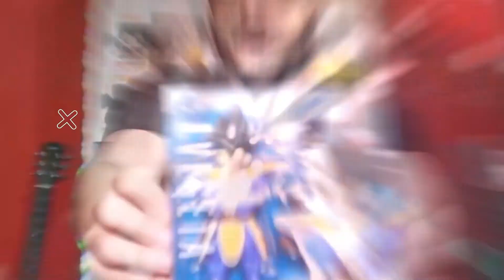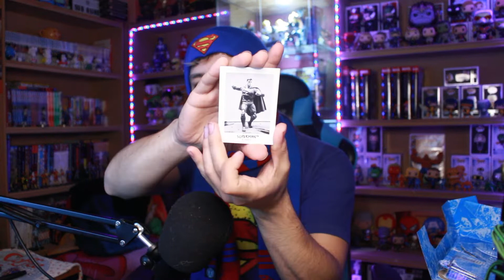UNBOXING: 2 Superman de MCFARLANE | Uno es muy raro